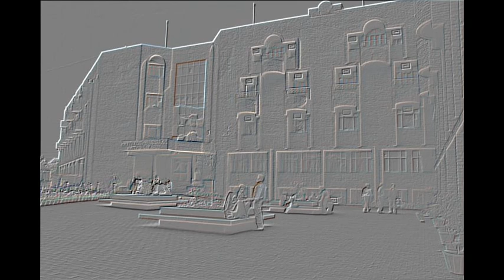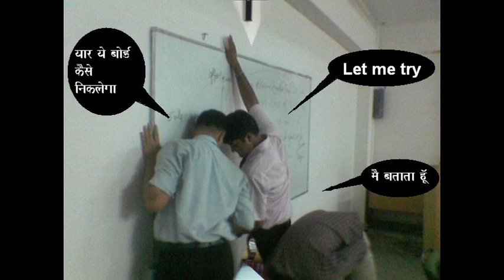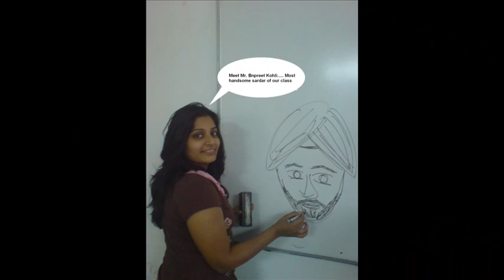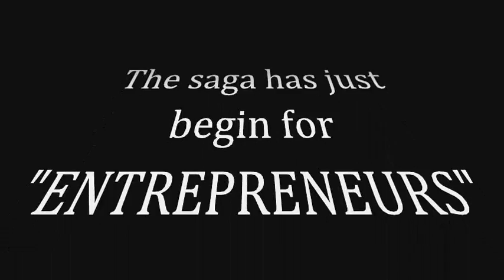Amity Ke Pal---MBA-E&L(2007)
This video is the rememberance of all the friends we made in amity business school. We part, sliced, fractioned but the proximity of our hearts will never change.

We will not leave any stone unturned to pave our way to success and make our college, family and friends, and country feel proud of us.

We are the second batch of MBA-E&L  in ABS, AUUP but "BE AWARE! THE WORLD IS GONNA TAKE US VERY SERIOUSLY AND SO U DO"